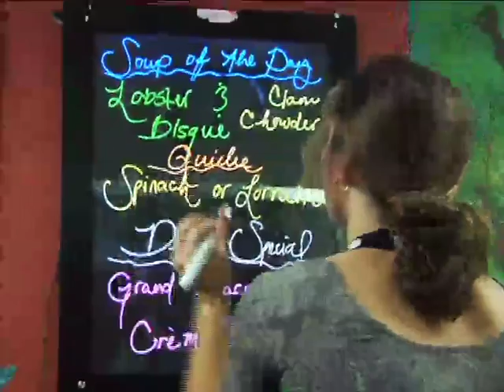Marketplace - Show 9(5)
Attention Fans! Only two shows left! Stay tune to TV3 for information on future shows.